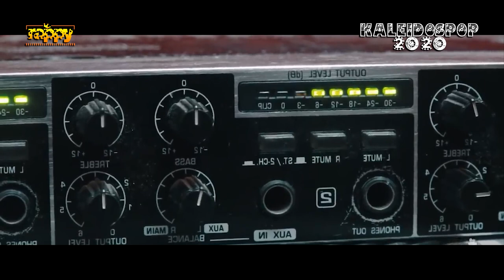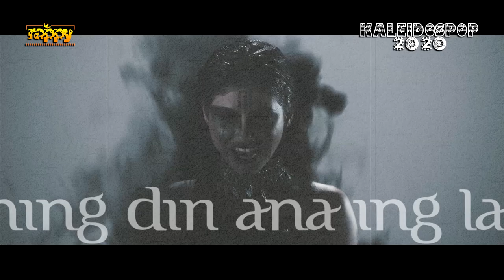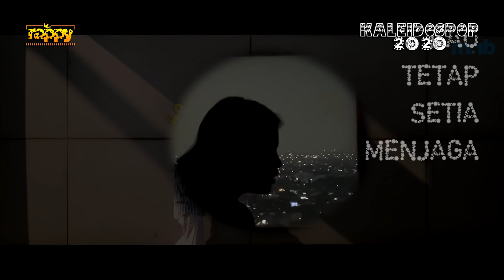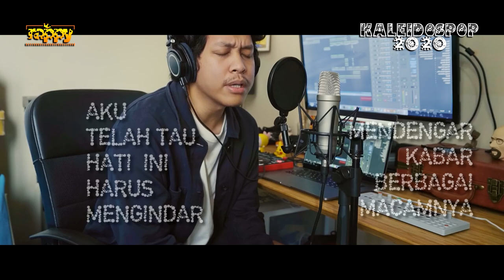YOUTUBE REWIND INDONESIA 2020 by rappy - KALEIDOSPOP 2020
"Kaleidospop 2020" is my musical version of "YouTube Rewind" as a multi-source mashup containing most-heard Indonesian tunes in 2020.

Track List (in alphabetical order):
1. Alvi Ananta - Corona
2. Aurelie Hermansyah - Kepastian
3. BCL - 12 Tahun Terindah
4. Betrand Peto Putra Onsu - Jaga Perasaan
5. Budi Doremi - Melukis Senja
6. Hindia - Ramai Sepi Bersama
7. Asyraf Jamall - Kopi Dangdut
8. Kekeyi - Keke Bukan Boneka
9. LBSDJ - Tari Ubur Ubur
10. Liany Panmuma ft Aldo BZ - Bukan PHO
11. Lutfi Agizal X Lazy Flow - Anjayani
12. M.A.C - Cuma Saya
13. Mahen - Pura Pura Lupa
14. Marion Jola - Aduh
15. Noah - Kala Cinta Menggoda
16. Project Pop - Gara Gara Corona
17. Rahmat Tahalu ft Iwan Shalman - Siapa Benar Siapa Salah
18. Rich Brian - Love In My Pocket
19. Rizky Ayuba ft Enrique Iglesias - You Know I'll Go Get
20. Rizky Febian - Cuek
21. Tian Storm x Ever Slkr - Ampun Bang Jago
22. Tiara Andani - Maafkan Aku
23. Weird Genius ft Sara Fajira - Lathi
24. Weird Genius & Yellow Claw ft Reikko - HUSH
25. Yanto DJ - Aku Suka Body Mama Muda
26. Yessiel Trivena - Demi Raga Yang Lain